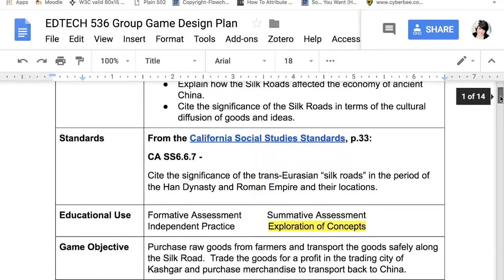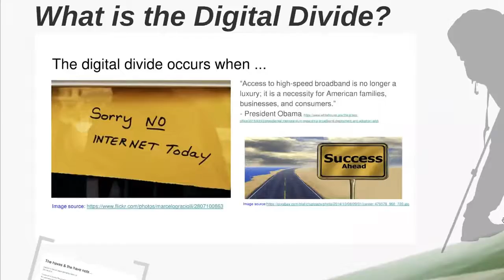MET Standard 4